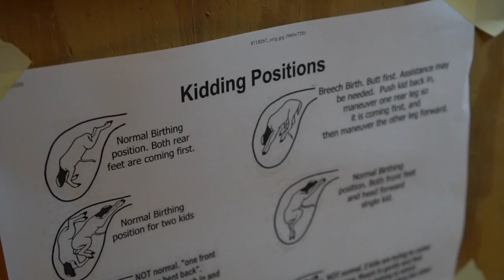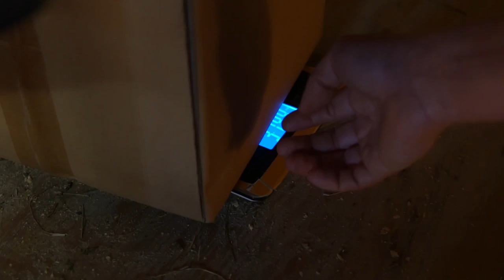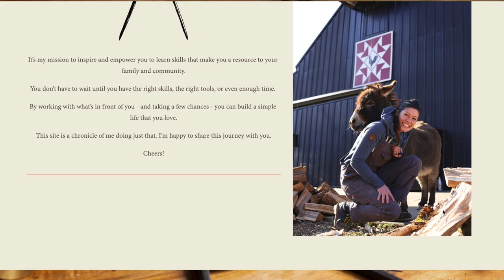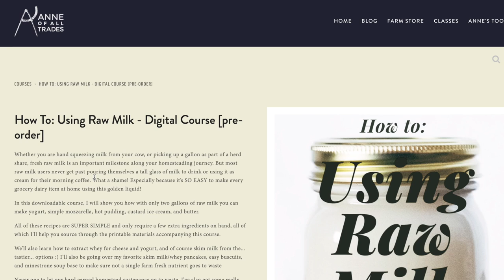Goat Birth - How to Prepare // Homesteading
Brandi Carlile, my Nigerian Dwarf dairy goat, is about to have kids. It's kidding season on the farm and that means we're prepping for LOTS of goat babies, goat milk, and everything in between. We're ready with our livestock birth kit, our goat kidding positions printout, all the knowledge and supplies we need, and now we wait. Waiting is hard on a homestead, especially when you know what might go wrong. In this video I show what happens when everything goes right with a live goat birth, give some tips for setting up the barn for goat kidding and milking goats, using a milking stanchion, and so much more. If you've never seen a live goat birth, join me for this exciting, miraculous moment!

I'm Anne of All Trades. In NASHVILLE, I have a woodworking, blacksmithing and fabrication shop, a selection of furry friends, and an organic farm. Whether you've got the knowledge, tools, time or space to do the things you've always wanted to do, everything is "figureoutable." I became "Anne of All Trades" out of necessity. With no background in farming or making things, I wanted to learn to raise my own food, fix things when they break, and build the things I need. 8 years ago I got my first pet, planted my first seed and picked up my first tool.

My goal is to learn and share traditional techniques and skills while showing my peers how to get from where they are to where they want to go, how to do the things they are passionate about, and what can be done TODAY to engage their own community and grow deep roots. Whether it's carving spoons, making my own hand tools, restoring my antique truck or growing heirloom tomatoes, the farm and workshop definitely keep me busy and support- whether financially through Patreon, through shopping my affiliate links, through buying merchandise, plans or project videos, or even just liking, commenting, and sharing my content with others helps me GREATLY to keep producing quality content to share.